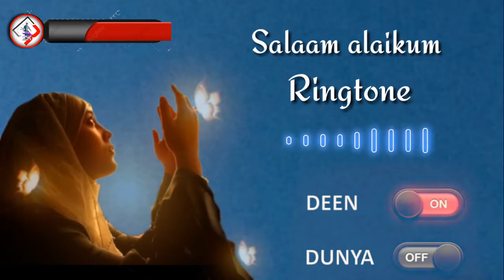20th Ramzan mubarak ho salaam alaikum Islamic ringtones arabic ringtones Ramzan new ringtone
20th Ramzan mubarak ho salaam alaikum Islamic ringtones arabic ringtones Ramzan new ringtone

Ramzan new Arabic, islamic,salaam alaikum

مشاللہ بہت پیاری آواز۔

Maashaallaah bahut pyaaree aavaaj.

براہ کرم میرا چینل لائیک اور شیئر کریں۔

Download KineMaster aap⤵️

ABOUT ⤵️

pleej sabsakraib maay chainal!

براہ کرم میرے چینل کو سبسکرائب کریں!